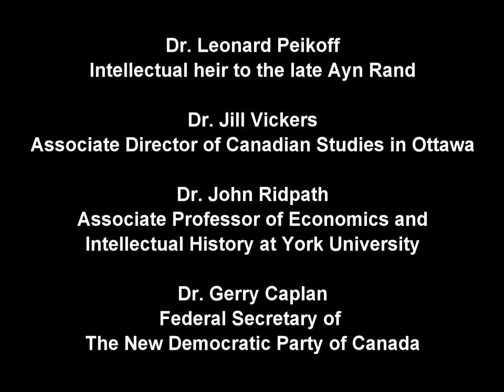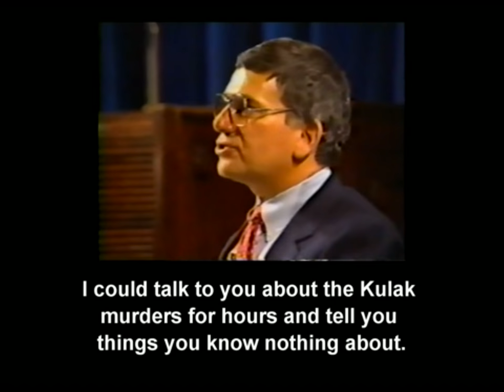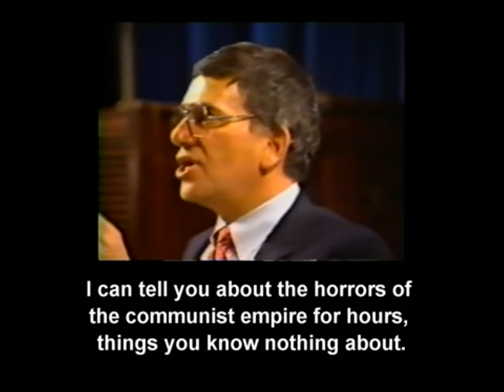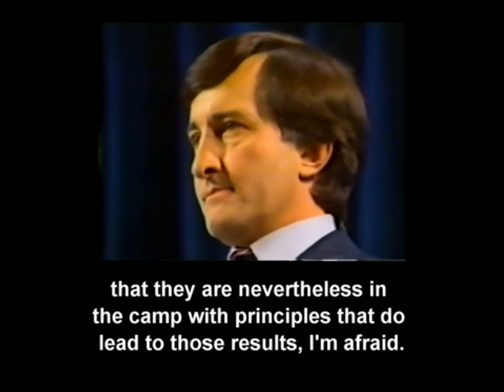Debate 1984 (Part 16) Capitalism Vs. Socialism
Debate 1984: Capitalism Versus Socialism, Which is the Moral Social System?

Part 16:
Question and Answer period, Question 5

This is the 1984 public debate between the Objectivists (Leonard Peikoff and John Ridpath) representing the capitalist view,
against the Democratic Socialists (Gerald Caplan and Jill Vickers) representing the socialist view.

The entire transcript is available at many places including: debate1984.wordpress.com